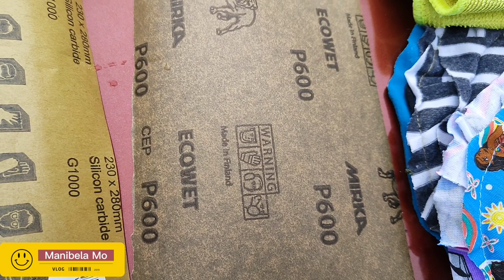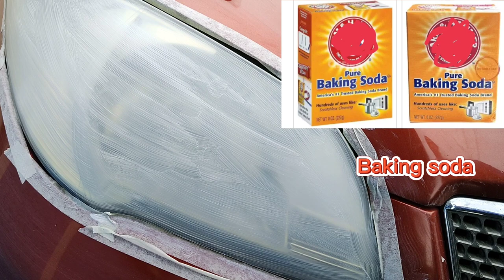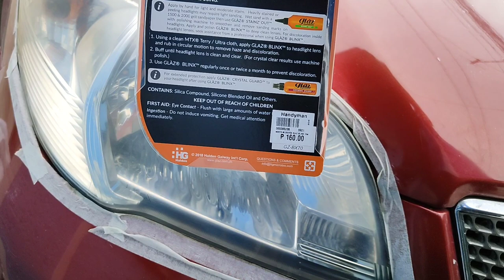Headlight Restoration (Paano mag mukhang bago 2005 model Vios Headlight).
HEADLIGHT Restoration

In this video I will show how to restore a old headlight, by using some simple product, tips and step by step process.